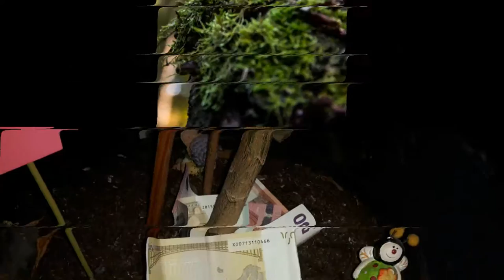Verlosung 100+ Abo Giveaway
Heute dann endlich die Verlosung.
Tut mir leid, ist leider ein wenig lang geworden.
Vielen Dank an alle, die teilgenommen haben.
Meine Hauptkamera
Mein Stativ